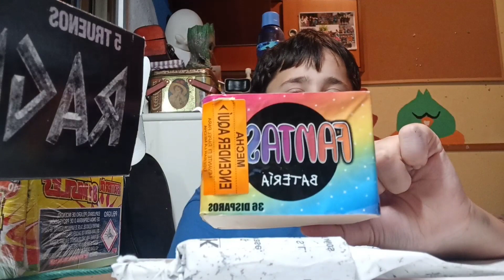Petardos para la revetlla de Sant Juan |Geri_RANDOM